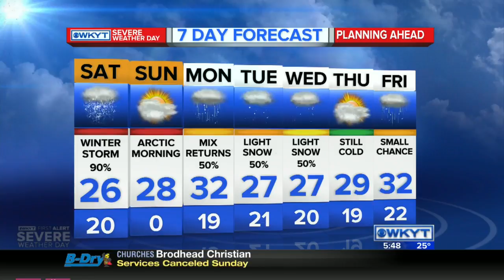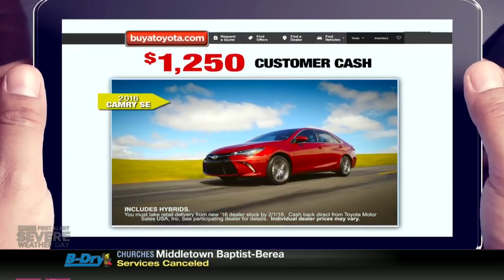WKYT News at 5:30 PM on 1-22-16